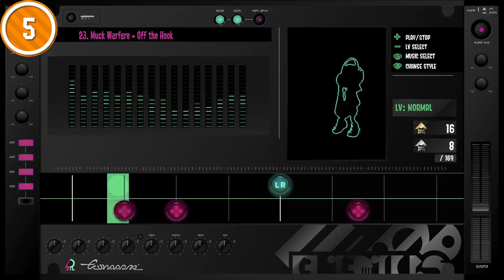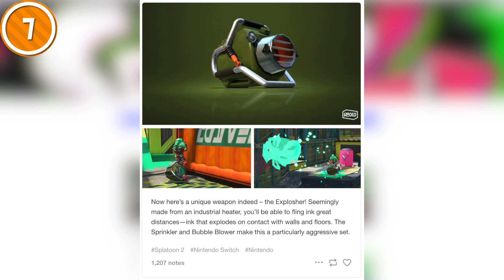10 Reasons Why I LOVE Splatoon 2!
These two videos have been in production for multiple weeks, I've spent hours working on them! I hope everyone new & returning to the channel enjoys!

My videos are made with an Elgato HD60 S (capture card), plugged into a Mac, and edited with Final Cut Pro X. The thumbnails are from Autodesk Sketchbook, and the end card sequence was made in Keynote, of all things.

Make sure to check out the Discord! Get upload notifications, chat with me after livestreams, and join the community!

8-Ball Splatoon 2 Octo Expansion Remix - NoteBlock